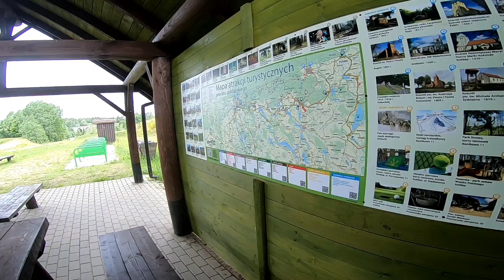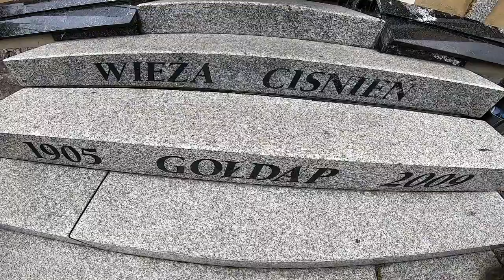Mosty w Kiepojciach, Botkuny i w Stańczykach -Akwedukty Puszczy Rominckiej, Wieża ciśnień Gołdap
Odwiedzenie 4 miejsc  Mosty w Kiepojciach,  Botkuny i w Stańczykach -Akwedukty Puszczy Rominckiej, Wieża ciśnień Gołdap